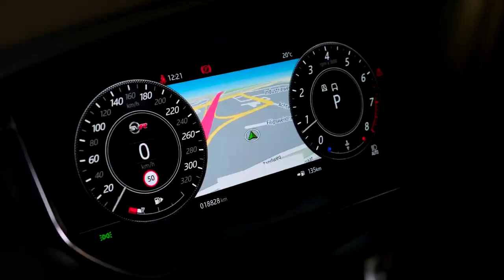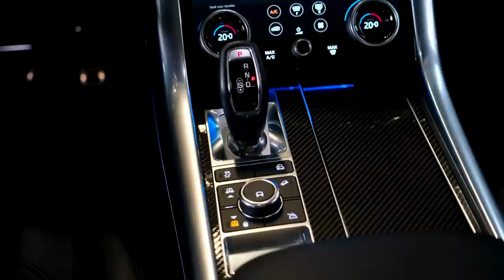Range Rover Sport SVR (2022) - Exterior and interior Details (Wild SUV)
2022 Land Rover Range Rover Sport Supercharged

Highs Burly V-8 engine, bad-ass exterior design, capable both on the road and off it.Lows Expensive option packages, laggard infotainment responses, too-small third row.Verdict This rip-snorting powerhouse doubles as a both a luxury crossover and a performance SUV.

Overview
With a supercharged 5.0-liter V-8 under its hood, a menacing exterior design, and a spine-tingling exhaust note, the 2022 Range Rover Sport Supercharged and SVR will let you live out your Bond villain fantasy. This sport-tuned SUV is available with either 518 or 575 horsepower, and its shockingly quick acceleration is a shot of pure adrenaline. When it's not being pushed to its limit, though, the Range Rover Sport Supercharged offers all the trappings of a modern Land Rover, which is to say it's both comfortable and luxurious. Its performance potential means it competes with other luxury utes from Audi, BMW, Mercedes-AMG, and Porsche. Those competitors are all more satisfying to drive and provide even quicker acceleration, but the Rover has an undeniable movie star charm that some buyers will find irresistible.

Land Rover's bad-boy SUV receives only one change for 2022: It now comes standard with USB-C ports for smartphone connectivity and charging.
HSE Dynamic: $90,650
Autobiography: $101,850
SVR: $119,150
SVR Carbon Edition: $133,950

The extra horsepower that's offered on the top-of-the-line SVR trim is nice, but in our opinion it's not quite worth the extra expense. Go with the HSE Dynamic trim and use that savings to add some cool options—or save it for your fuel bill. There's still a lot to love with this "base" model, including 21-inch wheels, a power sunroof, a 13-speaker Meridian sound system, 16-way power-adjustable heated front seats, leather upholstery, blind-spot monitoring, and a 360-degree exterior camera system.

The supercharged 5.0-liter V-8 engine under the hood is what separates Supercharged and SVR models from more run-of-the-mill Land Rover Range Rover Sports. Simply put: It's a beast. Making 518 horsepower in "regular" Supercharged models and 575 in the tuned-up SVR trim, the supercharged V-8 that powers these models is smooth, guttural, and eye-wateringly quick. Paired exclusively with an eight-speed automatic transmission and all-wheel drive, this setup readily and easily blasts past legal speed limits. True to its off-road heritage, the Range Rover Sport Supercharged features an all-wheel-drive system with six selectable drive modes. Auto mode will suffice most of the time, while Dynamic dials in sportier settings for the engine and transmission. If the mood strikes you to take this nearly $100,000 SUV off the beaten path, there are modes for snow, mud, sand, and rock crawling. The Sport Supercharged grips the road tightly when cornering. The steering in our test car was well weighted (perhaps a little too heavy for soccer-drop-off duty, but perfect for back roads) and accurate. The Sport's tall body leans perceptibly in tight corners and sweeping curves—as you might expect in a top-heavy SUV—but it never loses its composure. The Range Rover Sport Supercharged's maximum towing capacity is a stout 7716 pounds.

The Range Rover Sport Supercharged comes standard with sumptuous leather interior trimmings and can have 20-way adjustable, massaging front seats and four-zone automatic climate control. The Autobiography model we tested, with its top-of-the-line, super-luxe interior treatment, had attractive aluminum trim and plenty of baubles. However, it failed to feel significantly more expensive or comfortable than the interior of any other Land Rover we've driven. Driver and front passenger enjoy acres of space to spread out in the Range Rover Sport, and second-row passengers will be comfortable even if they have slightly less space than those in the second row of the Jeep Grand Cherokee SRT. The optional third row should not be considered a realistic solution for families who frequently need to seat more than five. The Range Rover Sport Supercharged has less cargo space than many competitors, but it still offers enough storage for most every-day use. Cabin cubbies are ample, especially in the front row. In our testing, the Range Rover Sport held fewer carry-on suitcases than its key rivals, but the nine we fit behind the second row of seating (our test vehicle was not equipped with the optional third row) should be enough for most families.